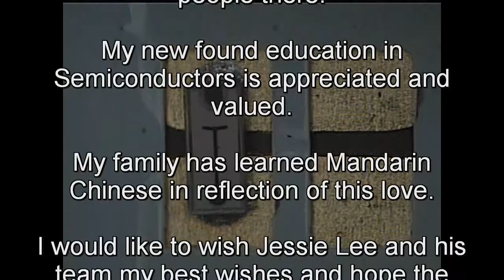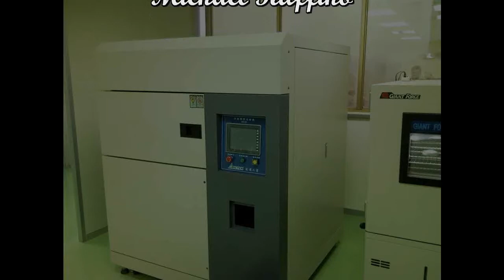Farewell to RKI and Enerlighting USA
In 2009 I was asked to research several new technologies to discover their future viabilities.

The one I recommended was a new lighting technology, Flip Chip LED. New and unique with energy saving and cost saving properties.

My research and recommendation created an offer of equal partnership in this venture, thus Ruffino Kelly International Inc. was born.

We flew over to Taiwan to meet with Enerlighting and their President, Eddie Ding and Inventor and patent holder Jessie Lee.

We all hit it off and created an agreement to market and promote this new technology in the United States and abroad.

I took point in marketing, arranging trade shows, setting up the web sites along with being tech and sales support.

After I set up a worldwide network for sales, my association and leadership was no longer needed in this venture.

This venture has created life bonds with Jessie Lee and Eddie Ding along with a new found love of Taiwan and the people there.

My new found education in Semiconductors is appreciated and valued.

My family has learned Mandarin Chinese in reflection of this love.

I would like to wish Jessie Lee and his team my best wishes and hope the world sees this technology as the next best thing in lighting

谢谢你兄弟

Michael Ruffino